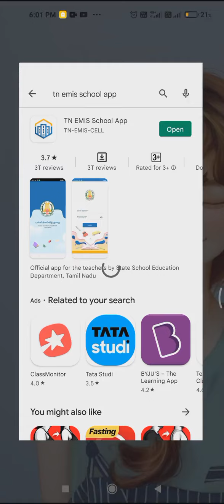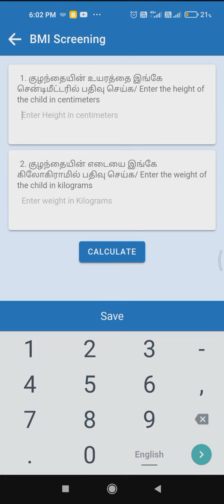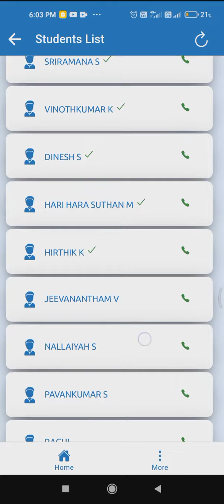TN EMIS SHOOL APP NEW UPDATE VERSION 0.23.